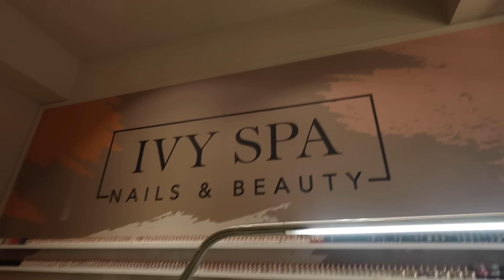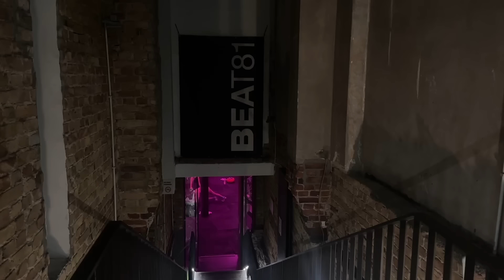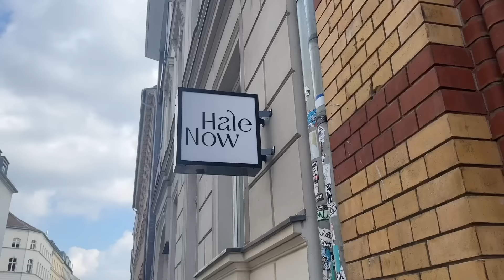Hausarbeit schreiben ☕💻, Events, Ups and Downs & Niall Horan Konzert // weekly vlog // Hanna Marie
fühlt euch ganz fest gedrückt
xx Hanna

Podcast: Hanna's House & She`s Talking  (überall wo es Podcasts gibt )

mein Equipment:
*Apple Watch